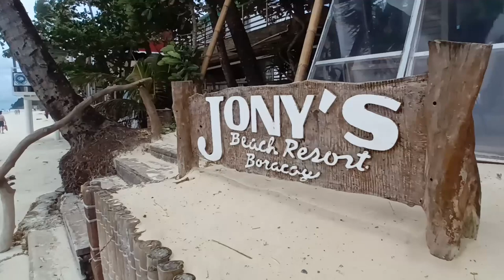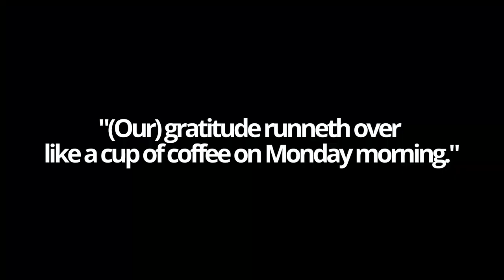Boracay 2024: walk from Epic to Two Seasons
Boracay 2024
00:00 Start from Epic Boracay
03:59 to 08:09  bumping into some neighbors
09:39 Elizalde property ( big tree)
10:36 to 11:55 Jony's
13:32 Willy's Rock
14:51 drinking water
16:01 drinking water under the coconut tree
16:43 in front of White House Boracay
17:03 in front of SUR / life guard look-out
17:18 Two Seasons  Boracay